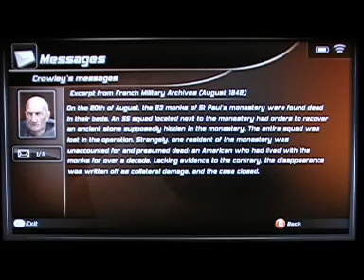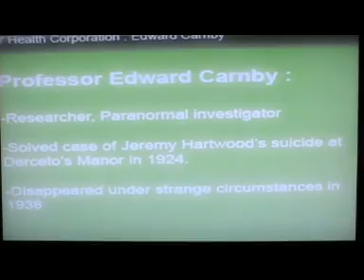Let's Play Alone in the Dark Part 12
Part 12 and i attempt to censor some of the cursing coming from edwards filthy chops... i said some... it would take weeks to get it all.